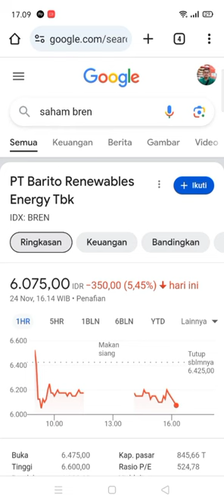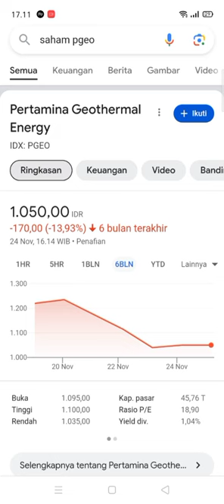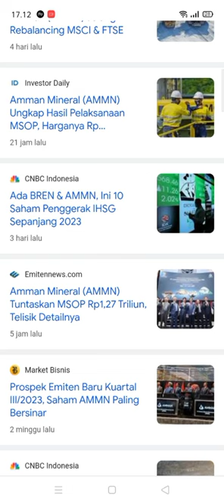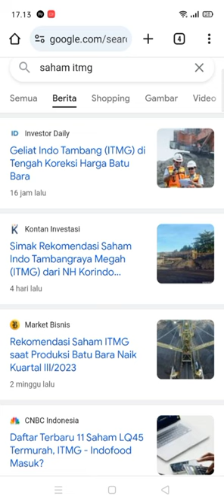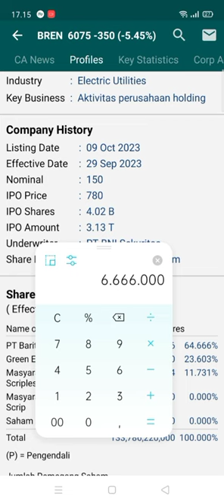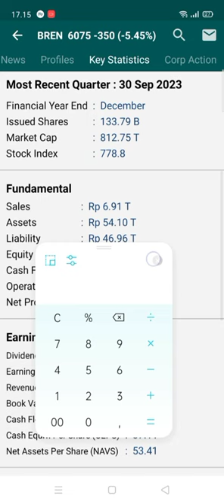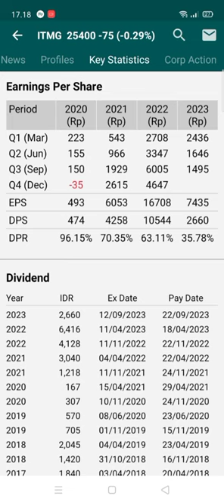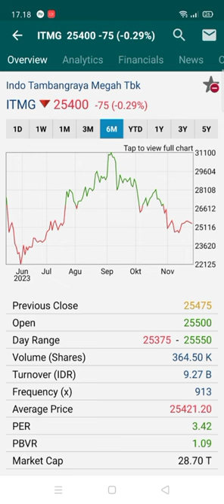Investasi Saham itu Pakai LOGIKA jangan pakai Perasaan!!?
Investasi Saham Pakai LOGIKA jangan pakai Perasaan